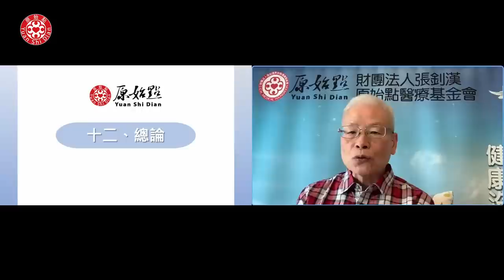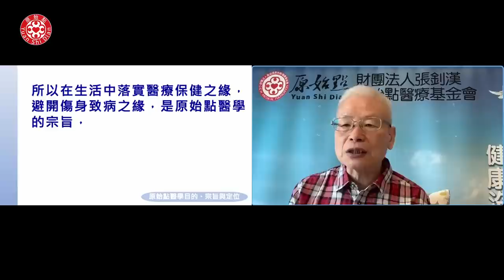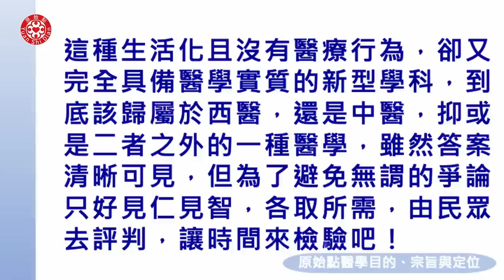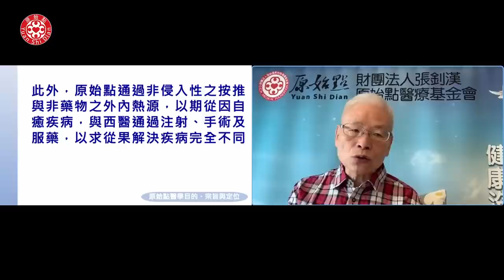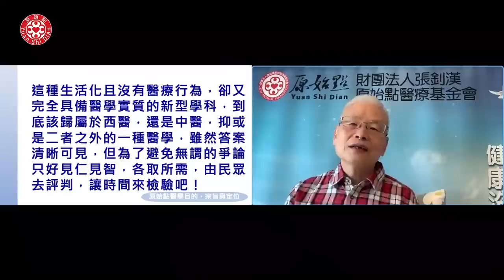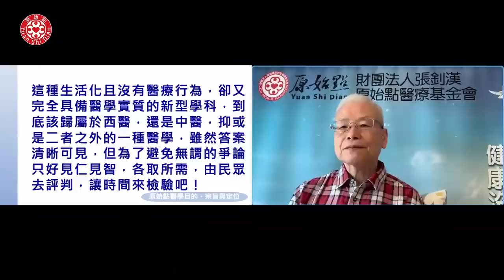2023/03/12 張醫師線上課程 主題 : 總論(四)